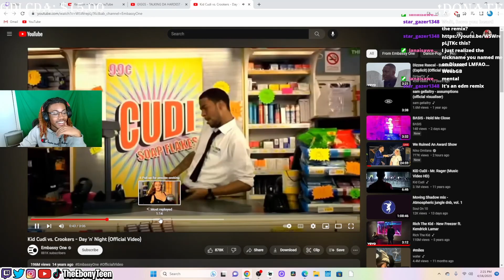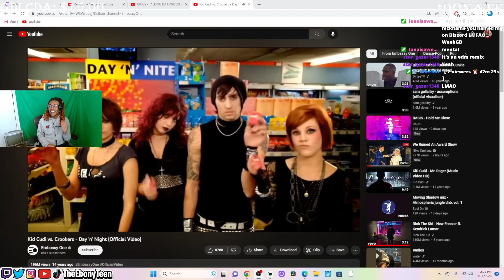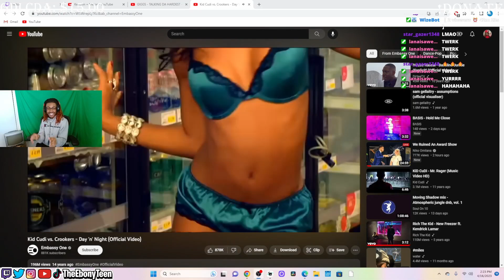Day n Night Crookers Remix REACTION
Kid Cudi vs. Crookers - Day 'n' Night (Official Video) REACTION